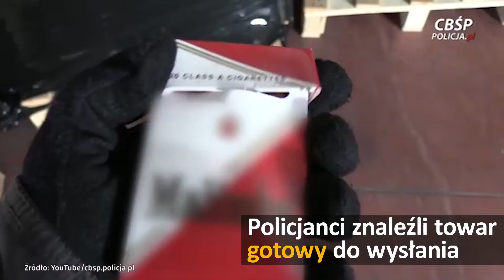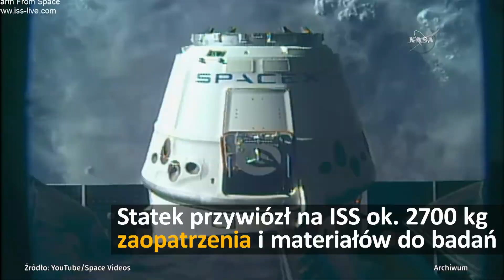Całkowity zakaz handlu w niedzielę czy krótszy czas pracy? | Onet24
Zamast zamkniętych sklepów krótszy czas pracy? Policjanci CBŚP przejęli 25 milionów nielegalnych papierosów. Żaden samolot z Arabii Saudyjskiej, Bahrainu Kuwejtu i Zjednoczonych Emiratów Arabskich nie wyląduje w Katarze. Kosmiczne statek transportowy Dragon dotarł do Międzynarodowej Stacji Kosmicznej.